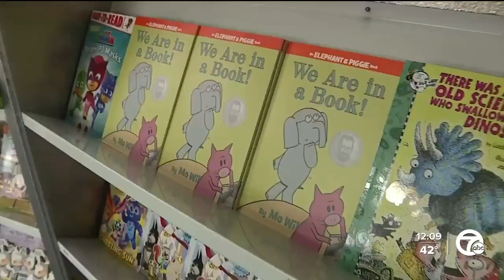'If You Give A Child A Book' campaign giveaway at Crothers Elementary School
Today we held a 'If You Give A Child A Book' campaign giveaway at Crothers Elementary School.